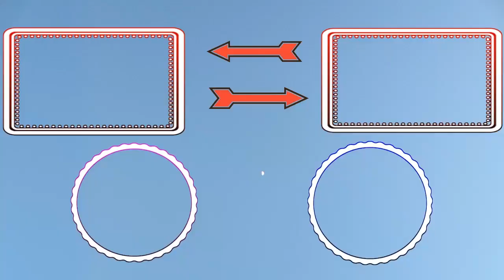The GETAWAY Solo-ed? Lol Camper Cralin - Fortnite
Am i starting to grow on ya yet? Hahaha

Welcome to my NEW Series "FORTNITE FATHER is FIFTY". I’m a Father who streams Fortnite for 50 minutes and I'm 50 years old. Yup, that's right. Fifty years old and I’m still gaming.  I'm not that good of a gamer anymore, but that doesn't stop me from trying.
I hope Yuze All enjoy my videos. I'll try to make up for my doo doo playing skills with good live chat and lots of shout outs.
Thanx Cralin

I have been playing video games since the 1980’s. I live stream unannounced after I wake up from my daily nap. HaHa. I’ve been around the world and involved in many things both good and bad. So I know a thing or two about doo doo.

(Here you can purchase all the cool things companies send us to open, test and review on my son’s channel ColinsClub)

“Shut Up Dad” – While my son Colin opened Pokemon packs on his YouTube channel. I would be in the background talking a lot. Subscribers and Viewers would leave comments saying, “Tell your dad to shut up”! Well let me put it exactly how they would comment… Tell your dad to STFU!!! Soon after it became a popular phrase and is now how his viewers and subscribers refer to me. I absolutely LOVE IT!